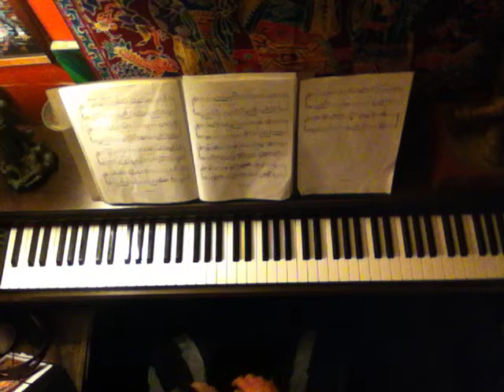Ru Yan 《小娘惹》Little Nyonya played by Alec Ewe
Theme from Little Nyonya, My short version.